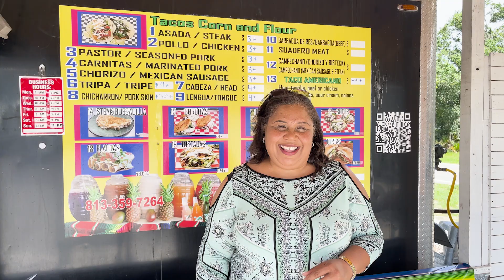Delicious Local Eats Around Tampa!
While I guide you through the real estate journey, I also LOVE to show the delicious food that Tampa has to offer! From Mexican to American to Vietnamese, we have mouthwatering food to offer any family!